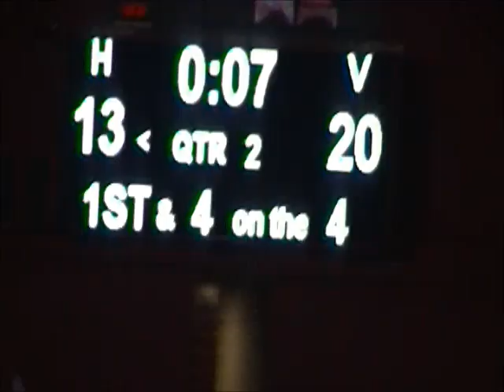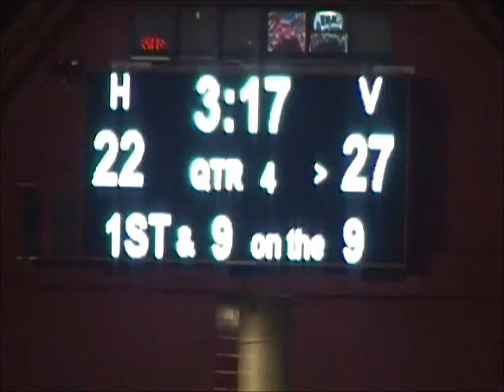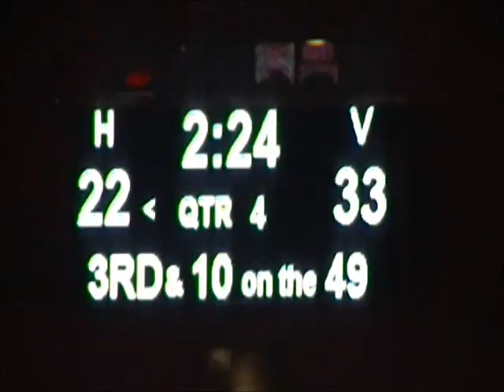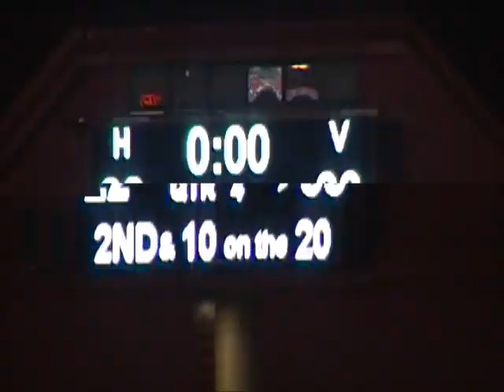HS FOOTBALL NJSIAA FINALS FULL GAME CJ GROUP 5-SOUTH BRUNSWICK-33 VS MANALAPAN-22 12/8/2012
@ RUTGERS U 7PM